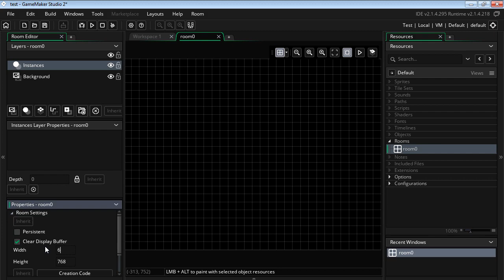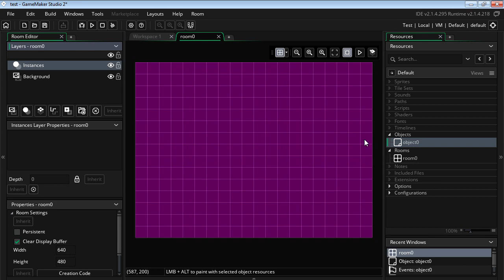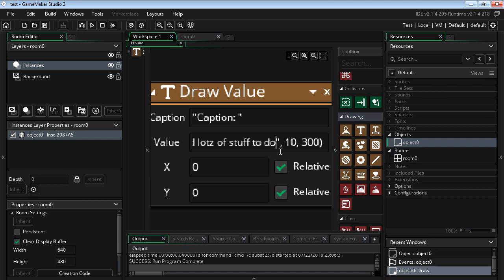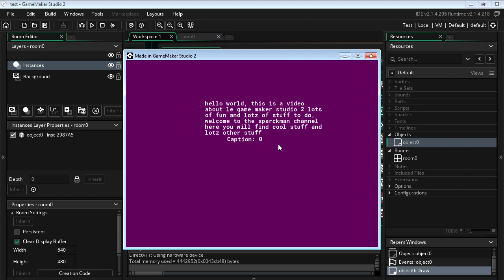GameMaker Studio: Text WrapTutorial - (DnD) Drag and Drop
Draw Text - WRAP - Drawing Text Boxes in Gamemaker Studio 2 Drag and Drop (Dnd) by Sparckman